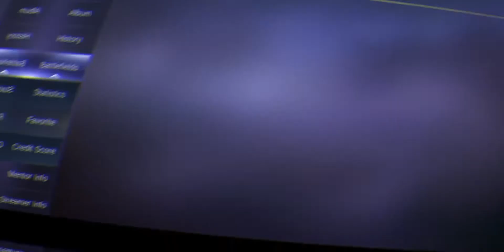Top 1 Global Bruno! Bruno Best DJ Gameplay by Binly ~ Mobile Legends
In this video, you can learn how to use Bruno from Top Global.

⚔️ FULL BUILD :
Raptor Machete / Endless Battle / Swift Boots / Berserker's Fury / Rogue Meteor / Demon Hunter Sword